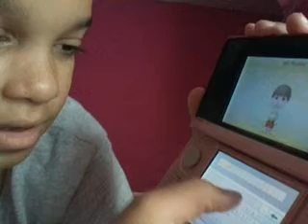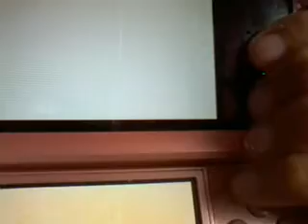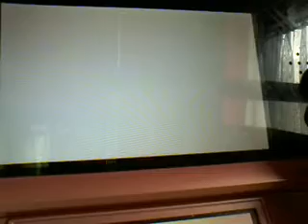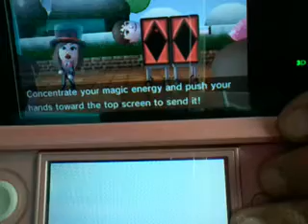Playing tomodachi on my 3ds